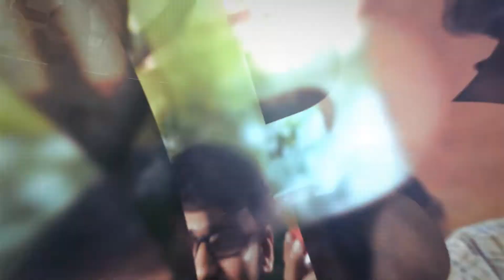Life at Acharya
The college life is perhaps a student's defining period. The friends they make, the skills they develop all become part of an overall experience that enables them to grow to become leadership personalities.

Here is a glimpse of what Acharya has to offer its students.